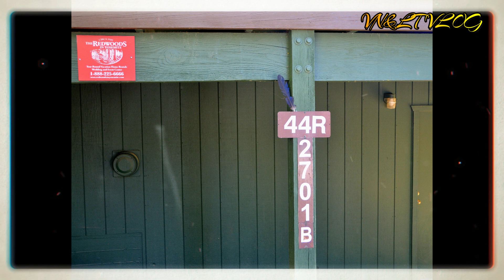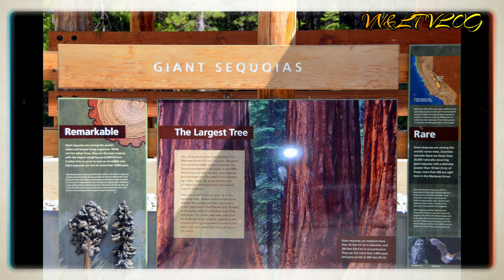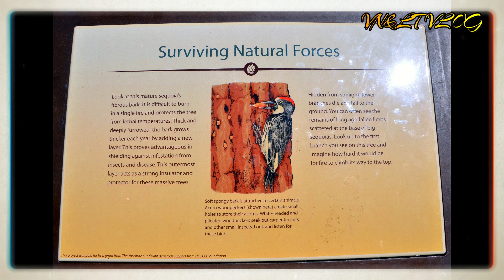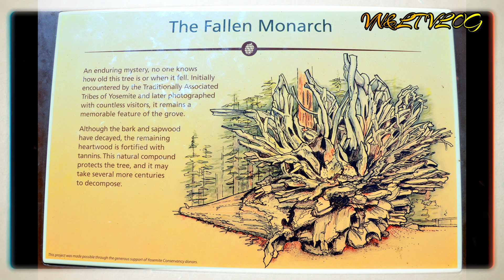Travel to Yosemite - Part 2 .